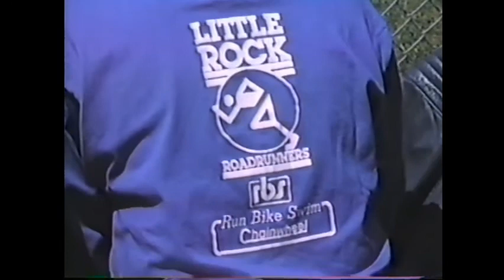Rose, Ima, Jessmar, Jesse ~1988